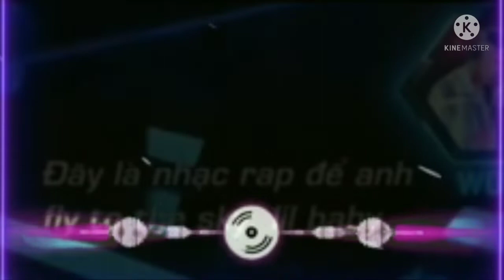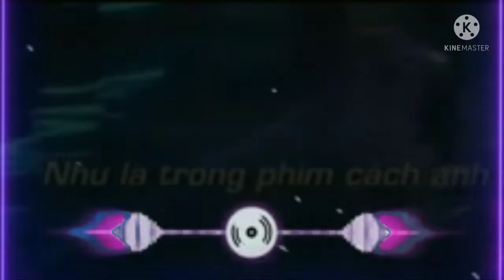OBITo from oTD Rap Viet mua 2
Mọi người đăng ký để theo dõi video mới nhất âm nhạc nhé.